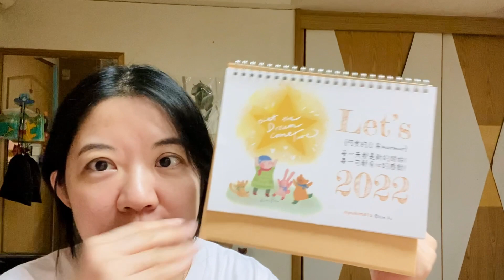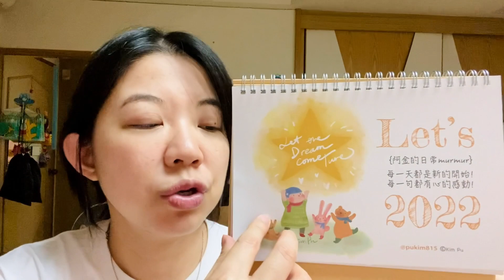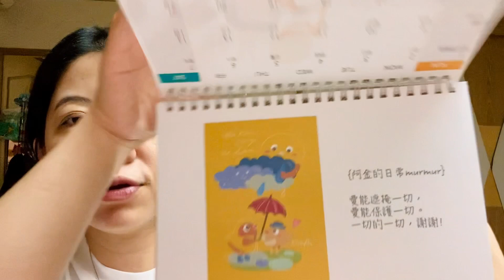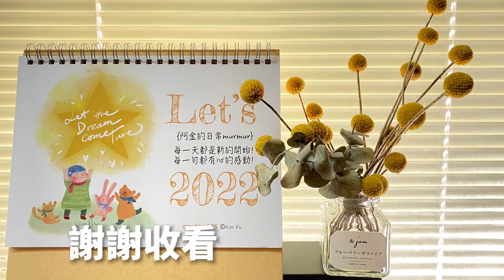電繪APP? 鐵阿金mur繪畫_#66: 阿金(今)天說明一下 ?_2022阿金桌曆繪畫簡單分享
電腦繪畫我喜歡用什麼app呢?今天來跟大家分享限量2022年度桌曆圖的創作喔!
鐵阿金mur繪畫系列是分享我日常中入手的媒材在試畫過程中的紀錄。
希望可以讓大家更喜歡我隨手繪畫的趣味風格，也能在緊張生活中加點舒壓的小確幸。
(工商時間)
阿金2022年度桌曆搶購中~!限量發售先搶先贏!!
!!想來畫畫嗎? 報名請上臉書粉絲頁留言給我嚕!
阿金的私墊課: 包含水彩色鉛筆的各式不設限創作(適合所有的初學者喔!!!)
影片中~~~
00:00 Opening 開場
00:20 Introduction 內容介紹
04:45 OUTRO & Subscribe & leave a message to us!! 歡迎支持訂閱留言喔!
05:25 Order information 訂購資訊
05:45 Cover Drawing Quick Film of 2022 Kim's Calendar封面繪圖縮時

以上分享我的日常,希望你們喜歡! (下次再聊啦^^)

謝謝啦! 你們的支持是創作者努力下去的動力阿 :D
剪接: Kim Pu